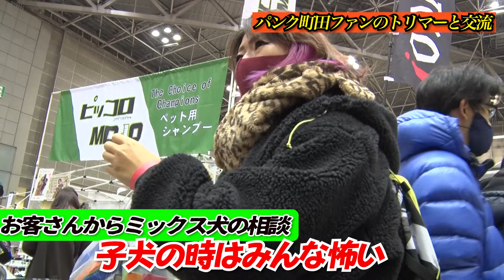パンク町田ドッグショー潜入番外編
インターナショナルドッグショーを訪問し
行った事がない人にその見所をお伝えします

図鑑には教えてくれない動物の知識・飼育・お仕事を紹介するチャンネル

撮影・編集・演出
藤野智光